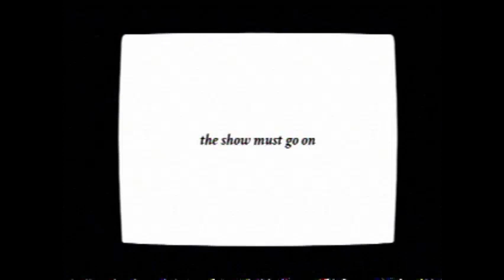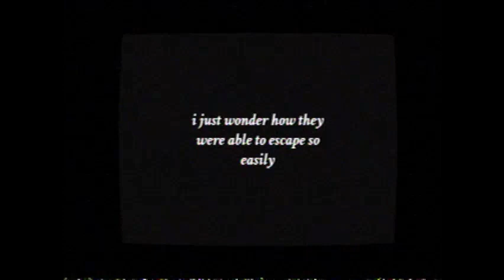SPIRAL SEASON TWO - 2/10/2006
i

t

s

h

i

m